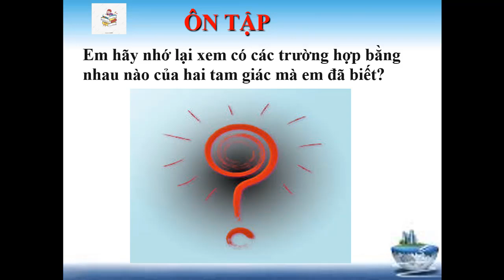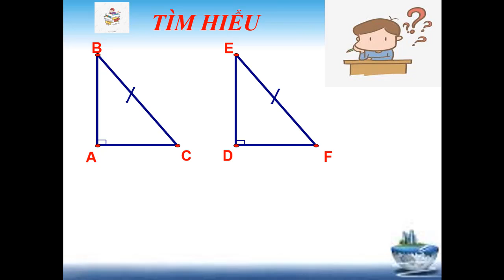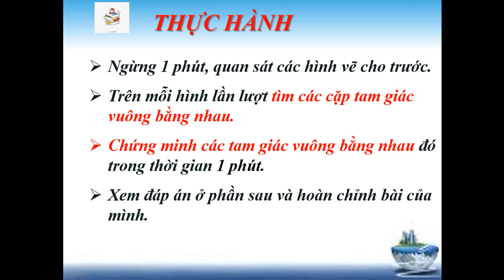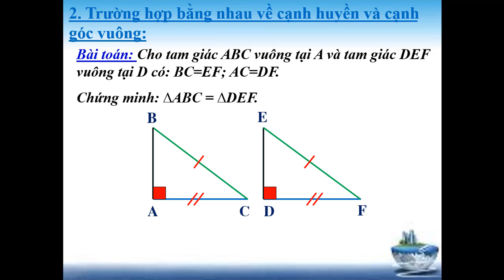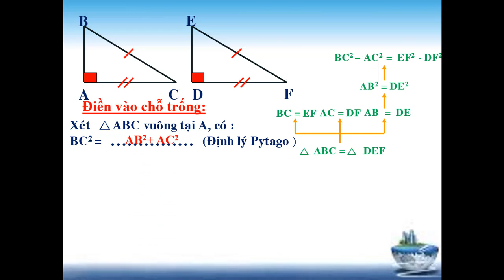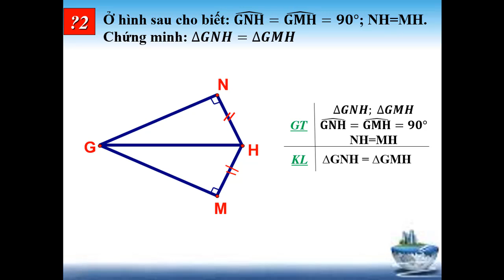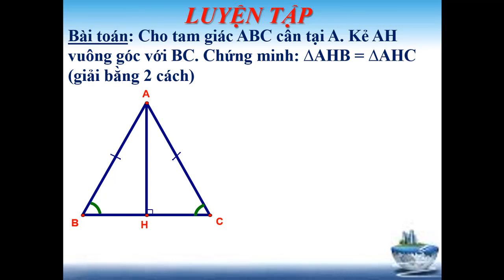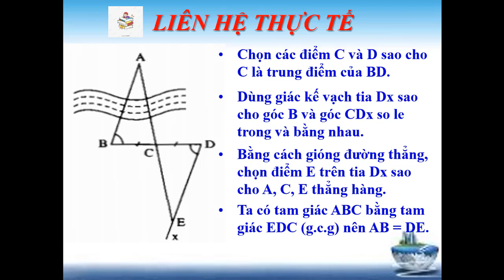Tuần 2 Toán 7 Chủ đề 4 Các trường hợp bằng nhau của tam giác vuông